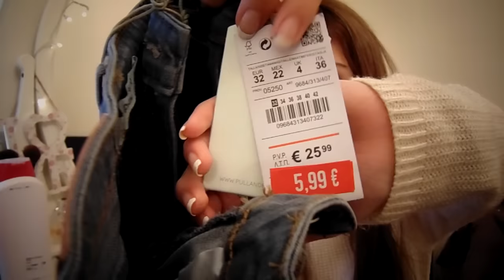SUPER HAUL DE ÚLTIMAS REBAJAS 2016! : Primark, Pull and Bear ... || LadyRoss01 ♥